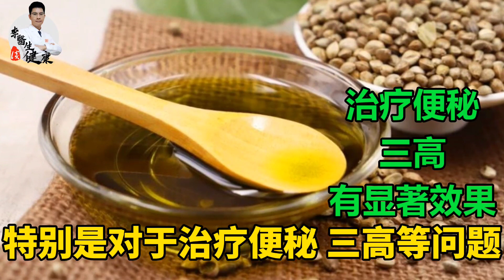家里一定要备有这种长寿油，长期食用，降三高、延缓衰老、增强记忆力、通便养胃丨李医生谈健康【中医养生】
家里一定要备有这种长寿油，长期食用火麻油，降三高、延缓衰老、增强记忆力、通便养胃丨李医生谈健康【中医养生】